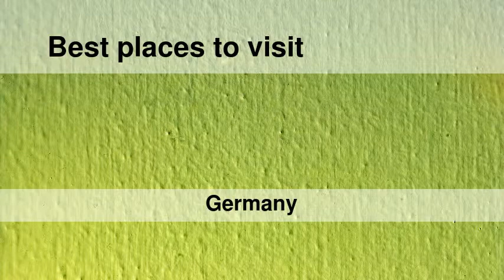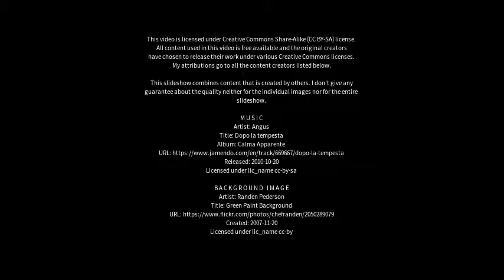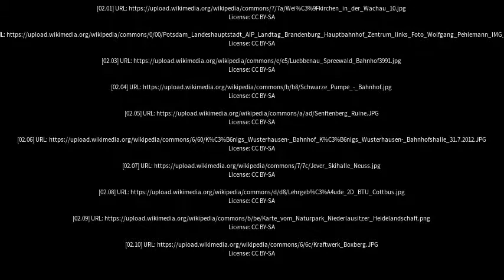Best places to visit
Best places to visit - Senftenberg (Germany) Best places to visit - Slideshows from all over the world - City trips, nature pictures, etc.